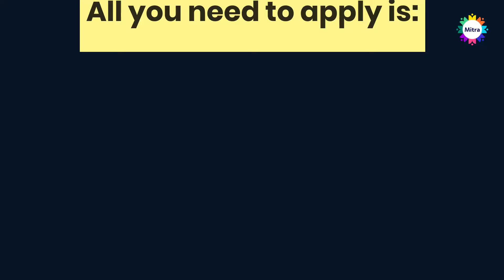Uber Bike Taxi Rider Jobs | Uber Moto Jobs All Over India | Apply Online With Whatsapp For Free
You can earn up to INR 30,000 by working full time as a Uber Moto partner.

You can also earn a good amount of money by working as part time Uber Moto taxi or delivery boy.

The application process is completely free, Mitra doesn't charge any placement charges.

Click here to apply for a bike taxi or delivery boy job now